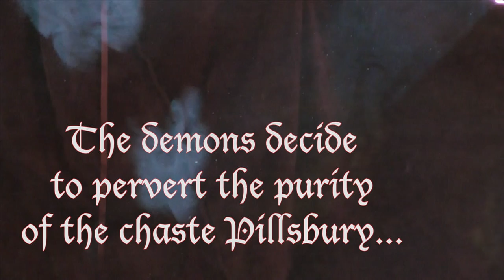The Temptation of St. Pillsbury -- The Doughboy of Poppin's in Hell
A short experimental horror film and ode of David Lynch and Jodorowsky.